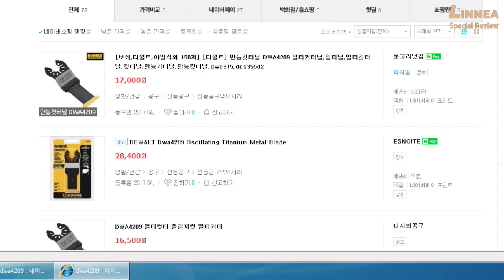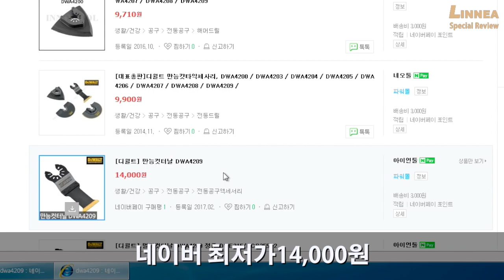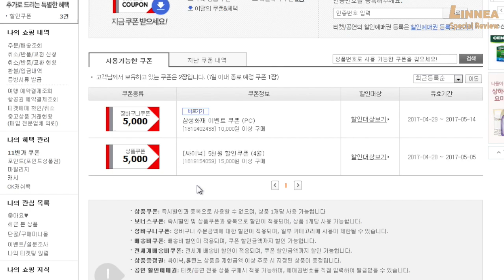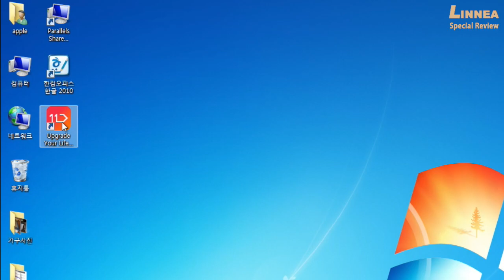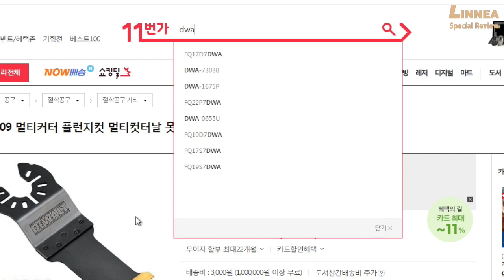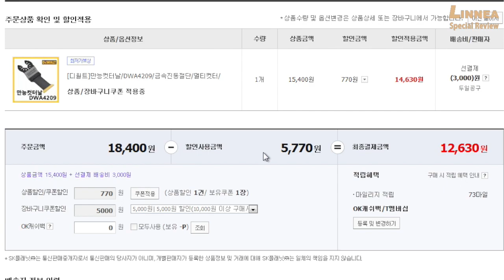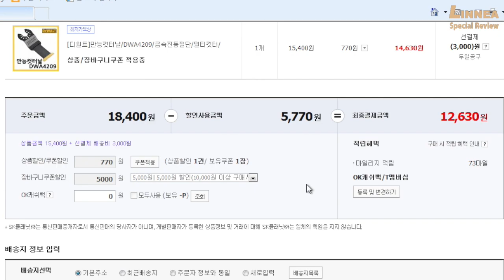인터넷쇼핑 최저가 구매하기 1탄